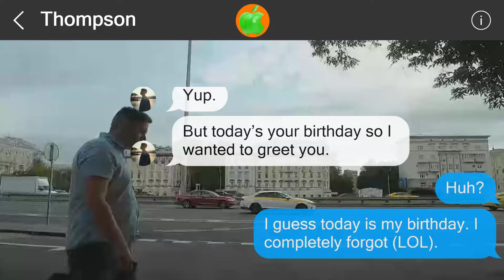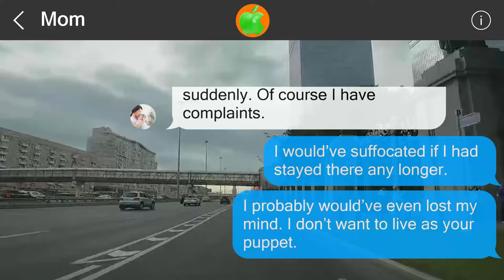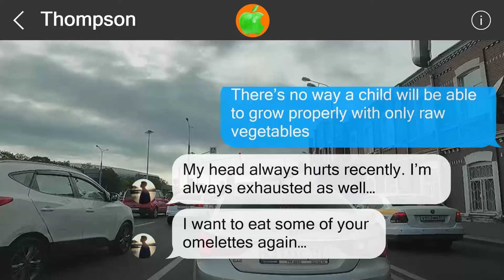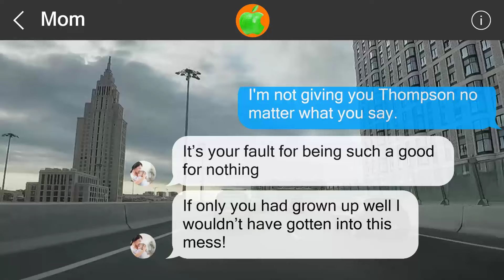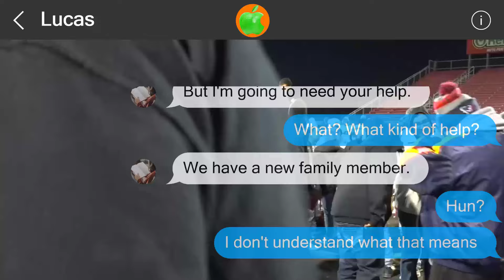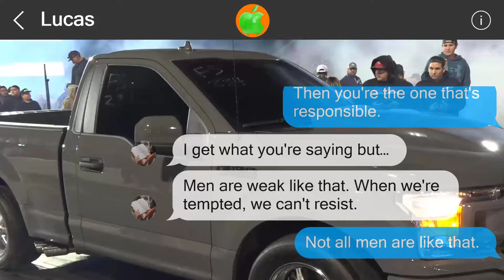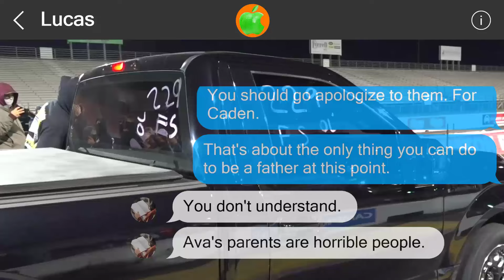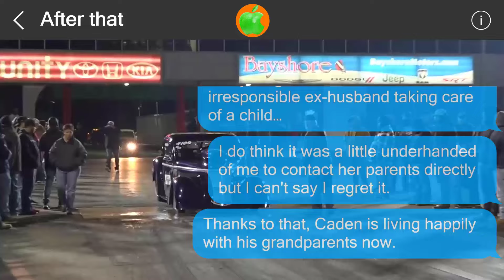Mistakes cannot be undone #517065662